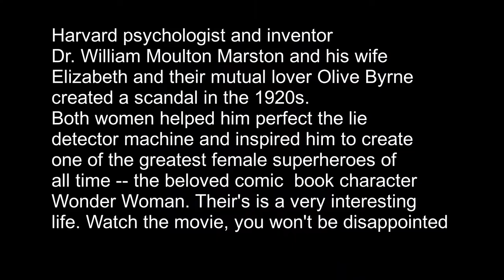Professor Marston and Wonder Woman Part 1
This is a short clip that introduces the three main characters in the movie. It is loosely based on the lesbian relationship between Marston's wife Elizabeth and Olive. Marston did father children with both women.  'Director Angela Robinson, a lesbian herself, opens the closet door and presents the love of William, Olive, and Elizabeth, not as shameful, but as courageous and beautiful." It's a well-acted and directed movie. Watch it.